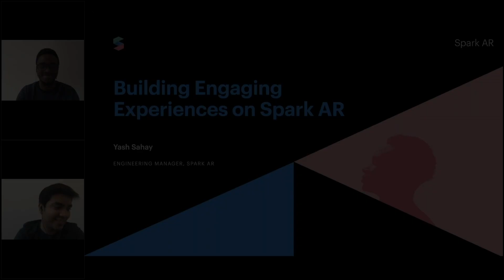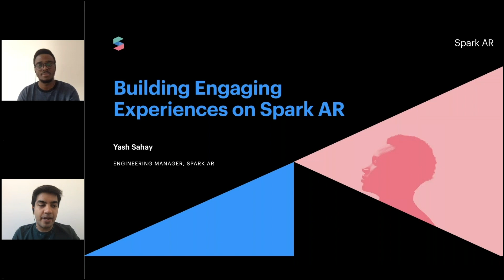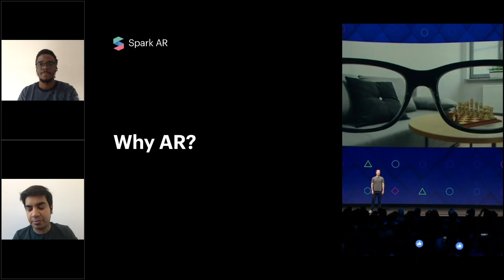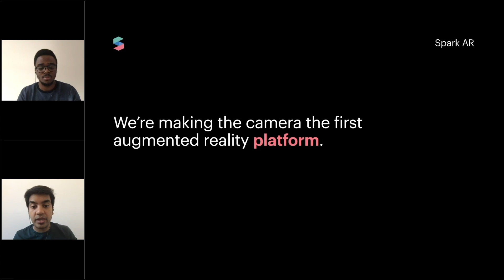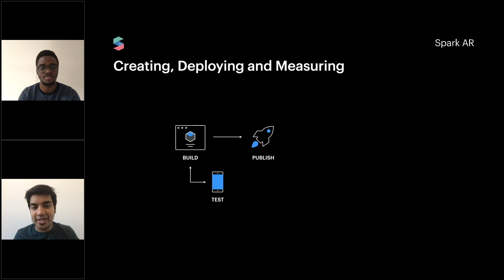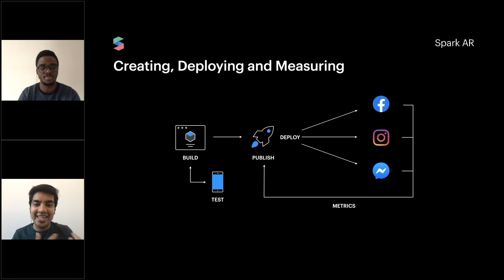Facebook's Vision | Building Engaging Experiences on Spark AR | Developer Circles Skill Connection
In this clip from our Developer Circles Skills Connection webinar, DevC program manager Chimdi Aneke speaks with Yash Sahay, an Engineering Manager for Spark AR, about Facebook's vision for the future of AR.

Learn how the Spark AR team predicts AR will change the future of computing, and how we intend to increase the availability of AR software and knowledge in order to make our vision a reality.

For more on how Spark AR makes it simple to create and share effects, watch the full webinar at the following

We started the Developer Circles Skills Connection series as an opportunity for developers to learn about Facebook products and practice solving challenges by connecting Developer Circles members to a range of experts from Facebook. Learn more about Facebook technologies, gain new skills, and ask questions on a range of topics including React, Spark AR, PyTorch, and Messenger.